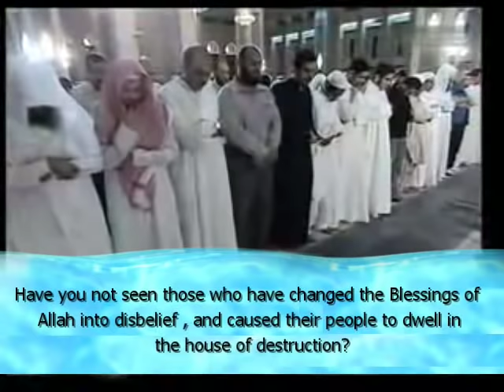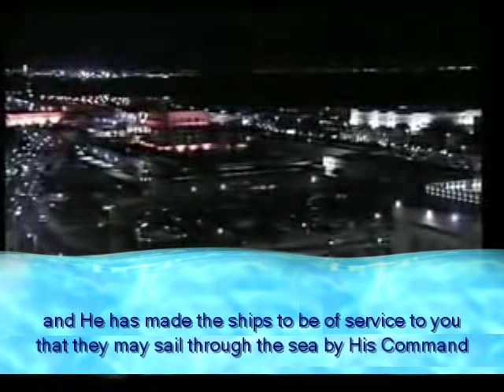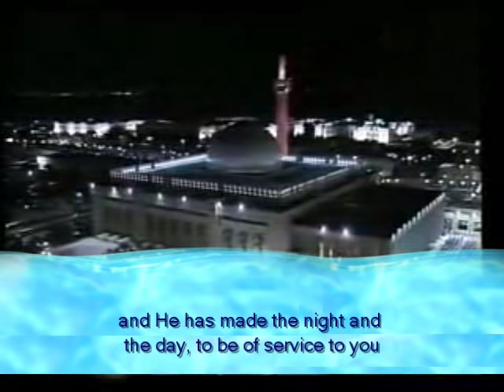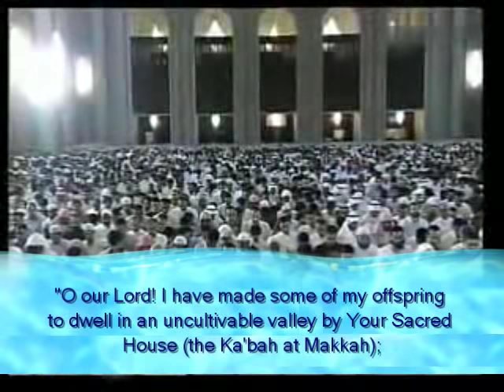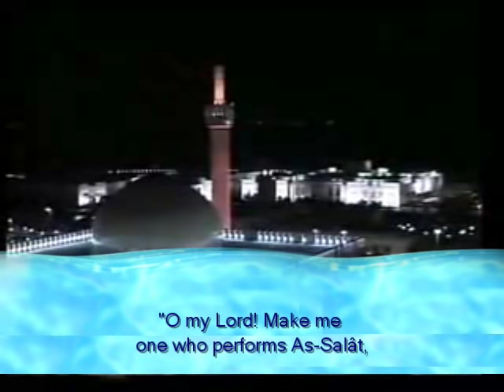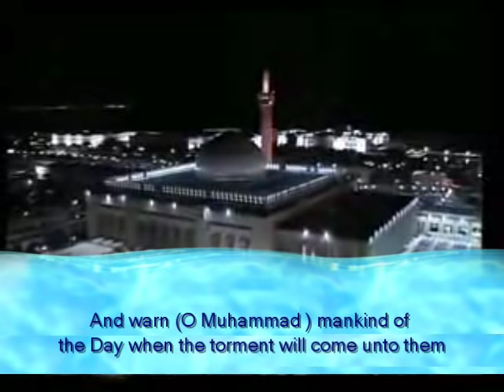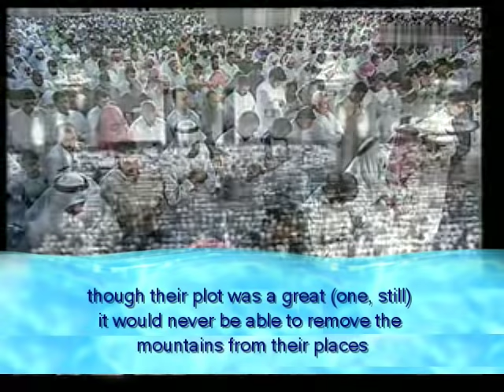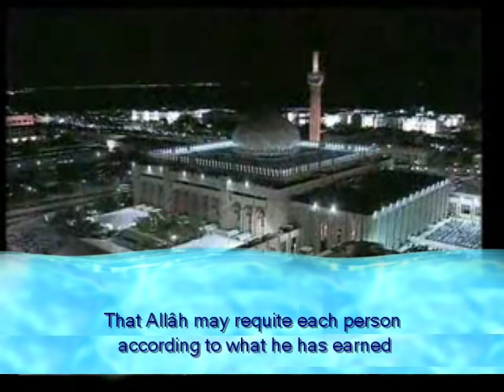Beautiful Recitation Mishary Rashid Alafasy Surah Ibraheem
Beautiful Recitation Mishary Rashid Alafasy Surah Ibraheem 28 till 52, with English Translation